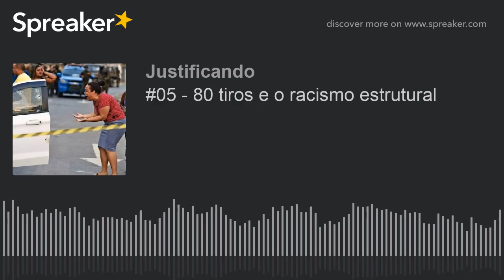80 tiros e o racismo estrutural - Podcast Justificando #05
Evaldo Rosa dos Santos e sua família foram vítimas do exército nacional quando estavam voltando de um chá de bebê, em Guadalupe, no Rio de Janeiro. Analisamos os desdobramentos e como a estrutura racista influencia para que casos como este continuem a acontecer.

Apresentação: André Zanardo; Colunistas: Margarete Pedroso; Convidados: Dina Alves e Priscila Pamela dos Santos